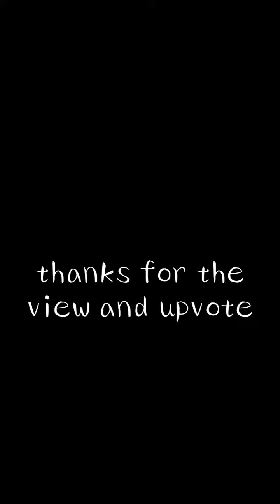stewed beef and soybean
About the food and culture of my hometown